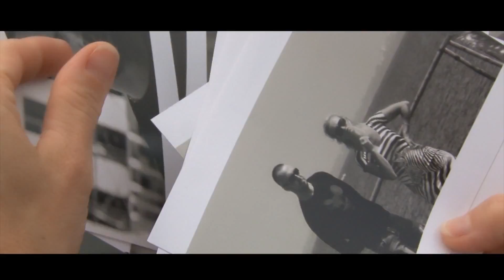Мария Богомолова - Убью Любовь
Макияж и прическа - Вадим Андреев